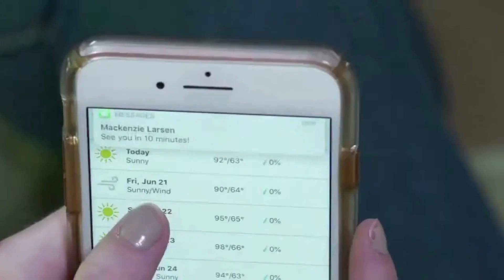Stadium Compliant Bag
Stadium compliant bag by Clear Handbags & More. This bag is a clear purse with black trim. Comes with strong nylon webbing handles. Sturdy construction. Top zipper closure.

Our clear compliant bag meets employer/NFL clear bag policy guidelines for clear bags. This clear stadium bag measures 11.5 " W x 7.5 " H x 4 " D.

We also supply our stadium compliant bag in bulk.

Clear Handbags & More
109 Corban Ave. SW Suite 101 Concord,
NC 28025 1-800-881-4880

clear designer purse
transparent bag
nfl handbags
wholesale clear bags
stadium bag
clear purse bags
cute clear purses
concert approved bags
transparent handbags
clear bags for concerts
gameday bag
clear employee bags